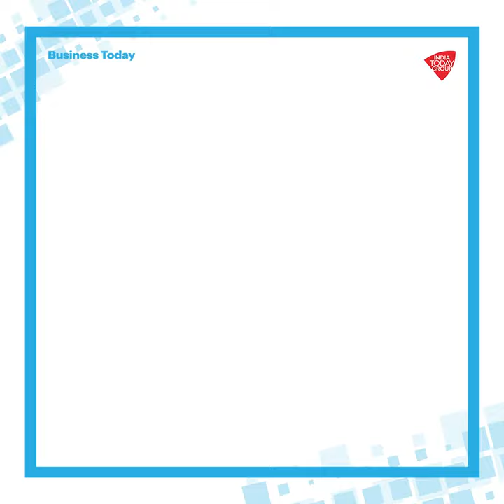How the Ratan Tata-Cyrus Mistry battle unfolded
The NCLAT decision to reinstate Cyrus Mistry as Tata Sons Executive Chairman has turned the tables on the Tata Group. What next? Read more about how the battle unfolded in the latest issue of Business Today, now on stands.